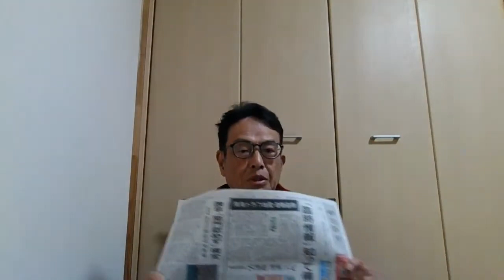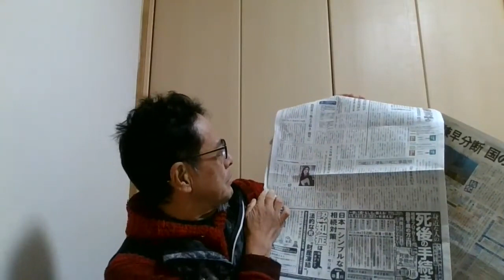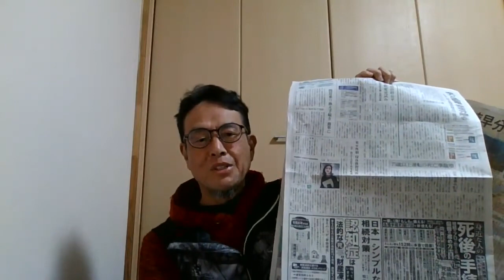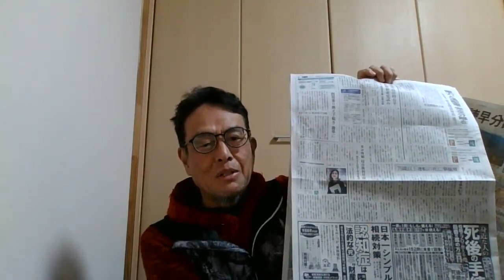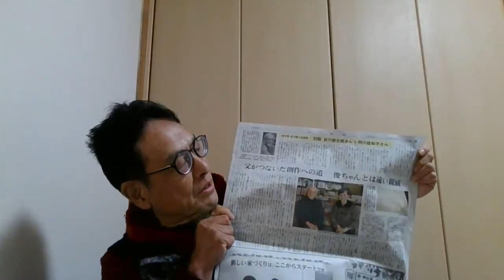引く波～押す波～返す波～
谷川俊太郎さんのお父さんは谷川徹三さん（哲学者）。阿川佐和子さんのお父さんは阿川広之さん（小説家）です＾＾！

自分との対話・・神との対話＾＾

生かされてる喜びのひのきしん💕

UFOちゃんねる